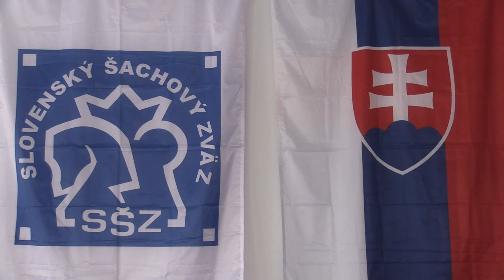CH12 1.7. Rakovský Jakub - Balušík Branislav 1 - 0